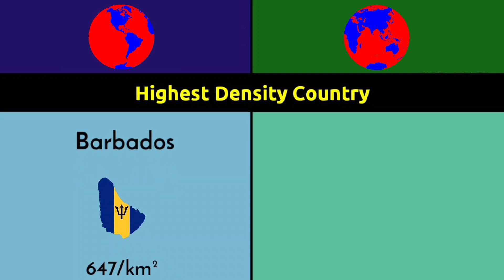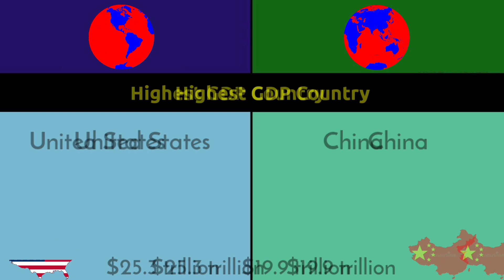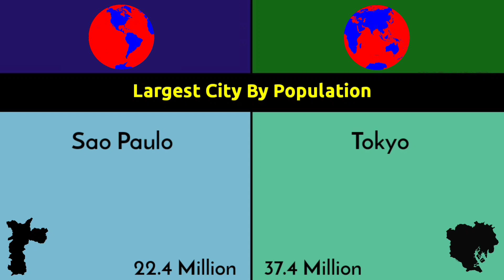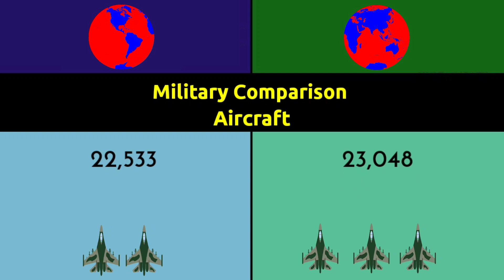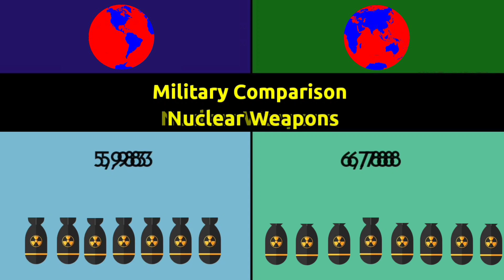Western Hemisphere vs Eastern Hemisphere | Comparison |Data Duck 2.o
This video are Comparison between Western Hemisphere and Eastern Hemisphere.